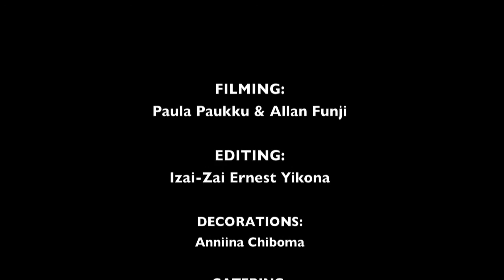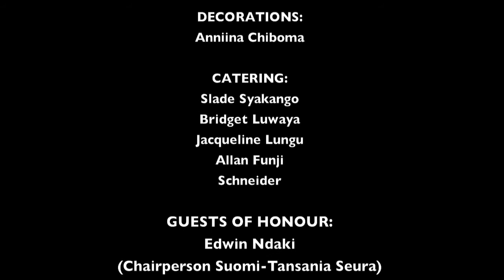Zambian Independence Party 2016 (Helsinki)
The Finnish-Zambian Association organised an explosive independence party on the 29th of October 2016 which included a performance by Zambian superstar Roberto and modelling by Zambian ladies resident in Finland. These are highlights from the event.